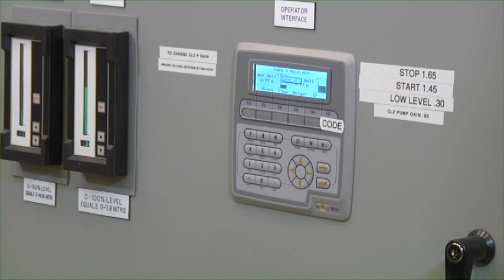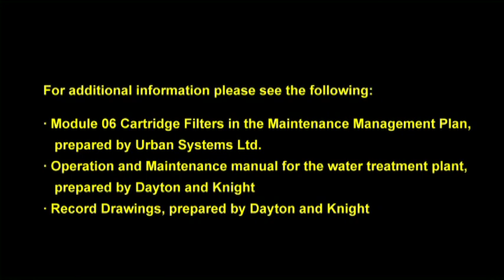Cartridge filter replacement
Cartridge filter replacement/ Remplacement de la cartouche du filtre